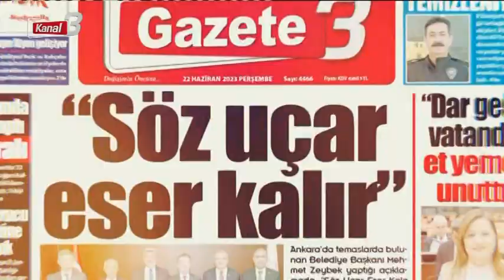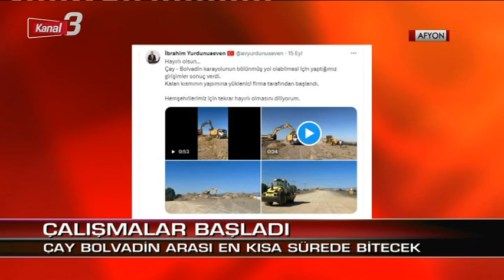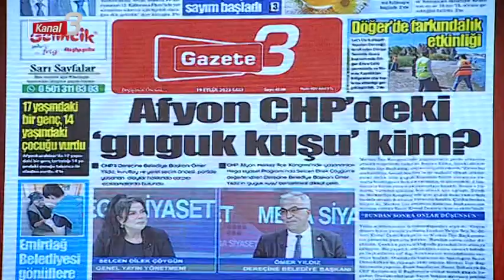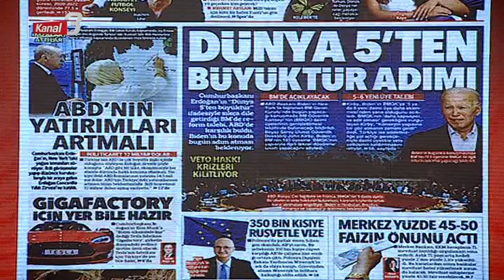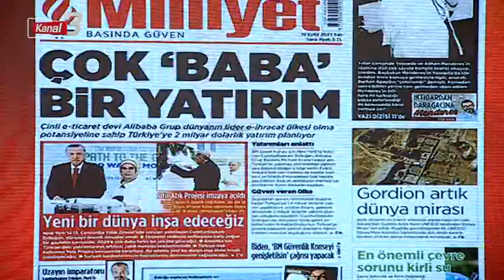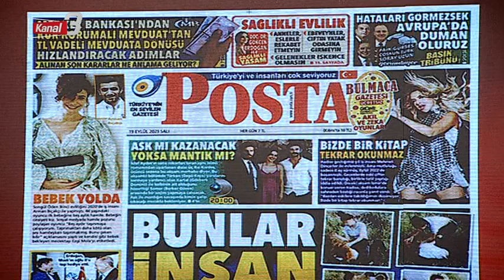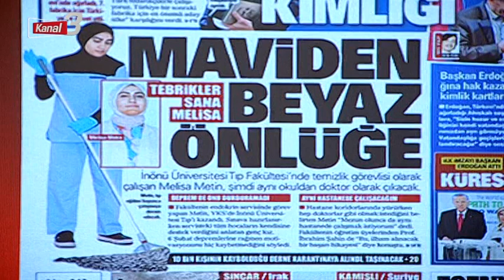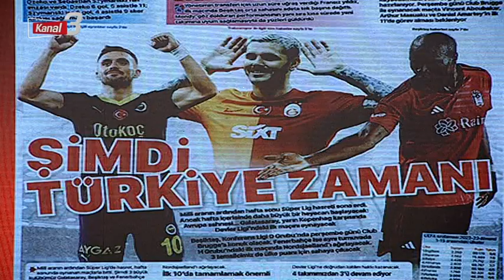KANAL 3'TE SABAH 19 09 2023